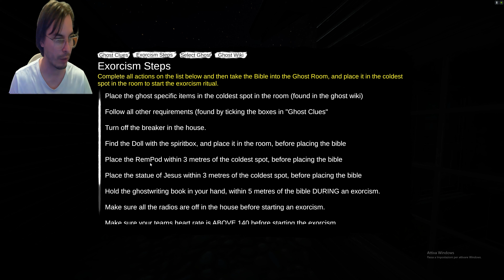Special - Obsideo Partita 7 - Un Demone troppo Potente!